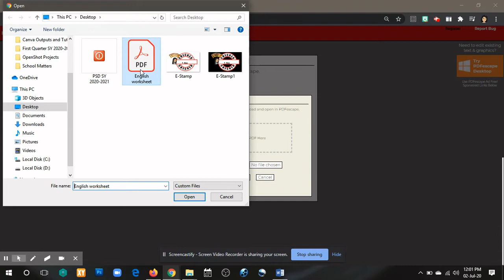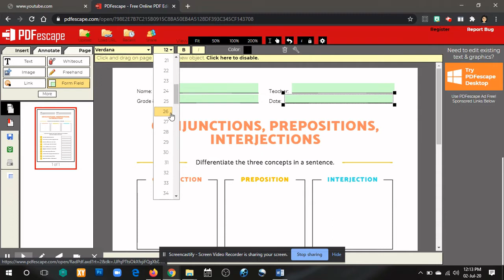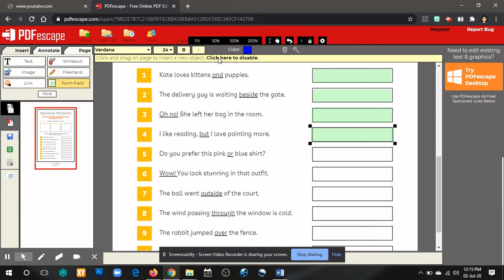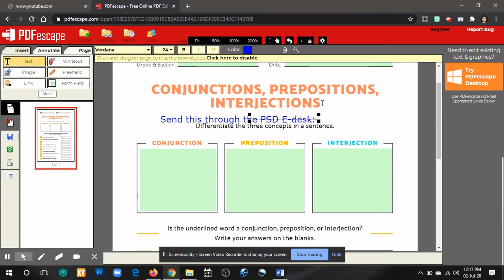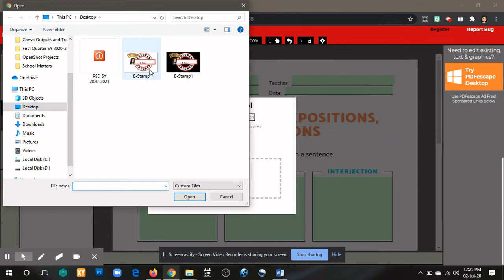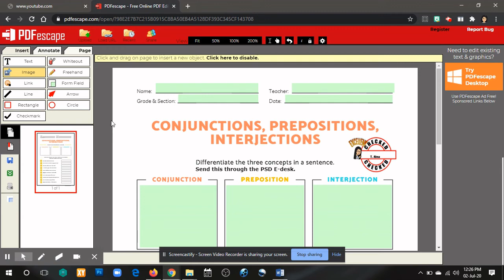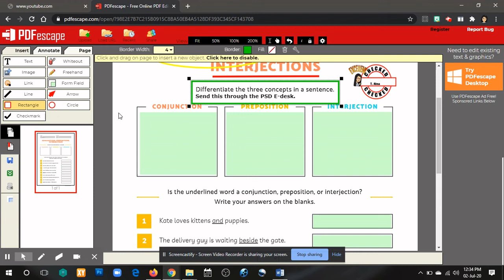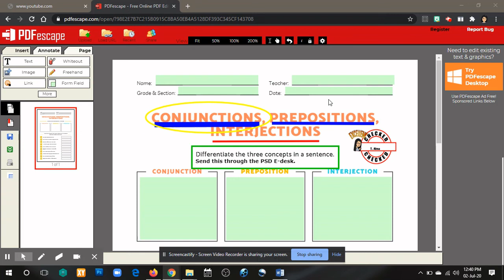How to Edit a PDF File (Part 1) | Titser Alma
In this video, learn how to edit a PDF file using the PDFEscape On a PDF file, you can
- add a text box
- add text
- add an image
- do whiteout
- insert an arrow
- encircle or box a part of the file
- use a freehand tool